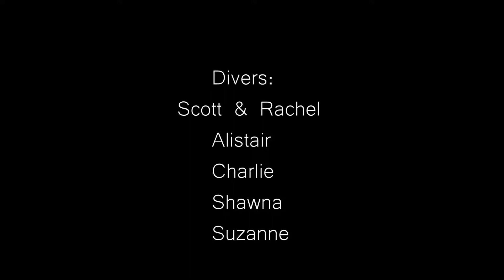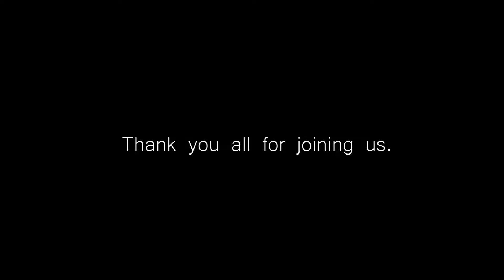Diving the Galapagos Islands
Long Version video of our dive trip to the Galapagos Islands in August of 2018.